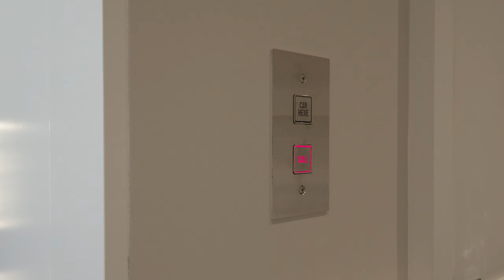7,000SQFT KING CITY CANADA MANSION FOR SALE!!! EXCLUSIVE LISTING NOT ON MLS YET!!!!!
82 Elizabeth Grove King City, ON, Canada

🎥 EXCLUSIVE This unbelievable 4+1bedroom estate at 82 Elizabeth Grove is coming soon to MLS! Opulent finishes include remarkable custom millwork throughout, a gourmet kitchen, stunning finished basement and a private backyard oasis with a pool & hot tub! Take a tour of this property and contact Sal Zappulla for details.
✅Best comments always appreciated and replied! 1️⃣Leave one down below 🔽 2️⃣Follow us 🇨🇦 @stallonemedia 3️⃣Tag us 🇨🇦 stallonemedia .